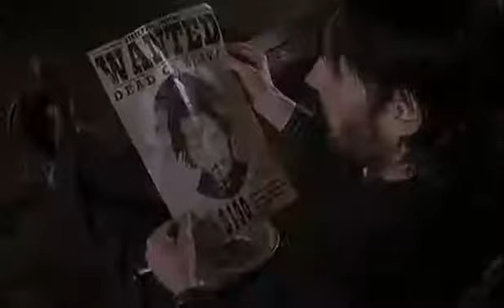BloodRayne II: Deliverance (Uwe Boll, Canada, Alemania, 2007) - Deutsch Trailer